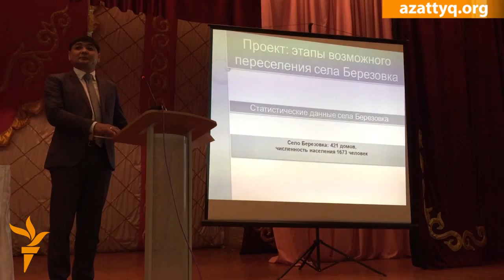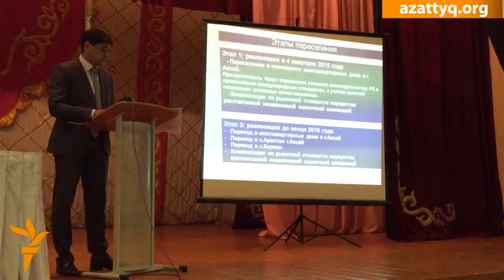Переселение или выселение?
Власти заявили о намерении переселить жителей села Березовка в Западно-Казахстанской области до 1 января 2018 года. Большинство сельчан не желает переезжать в предложенные им населенные пункты. Жителей села, где происходят обмороки предположительно из-за отравления неизвестными веществами, беспокоит экологическая безопасность нового места жительства.